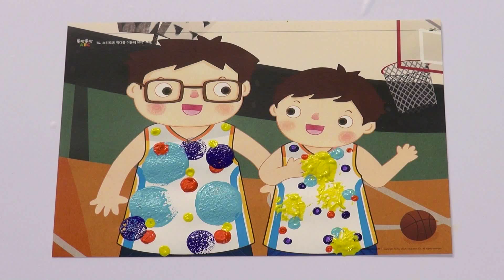농구 유니폼 꾸미기 |뚝딱뚝딱ABC 만들기 #42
스티로폼 막대를 이용해 유니폼을 꾸며볼까요?